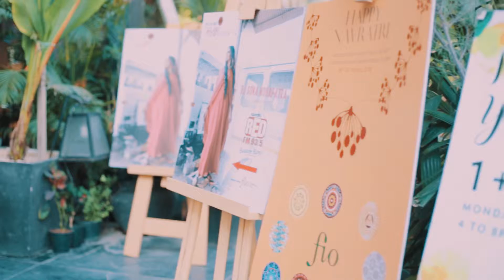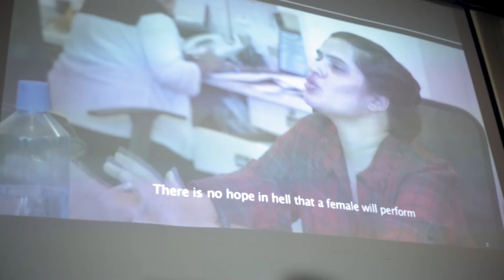Sona Mohapatra Whatsup New Delhi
Sona Mohapatra  is an Indian singer, music composer and lyricist born in Cuttack, Odisha. She has performed in concerts across the world and has been featured in albums, singles, concert webcasts, music videos, Bollywood films, and advertisements.